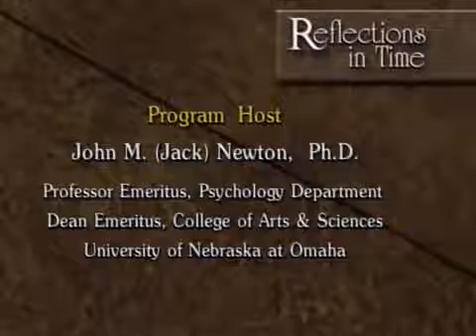RIT Helen Howell